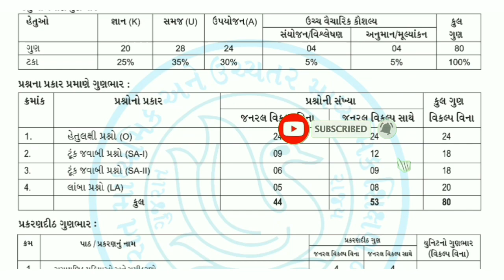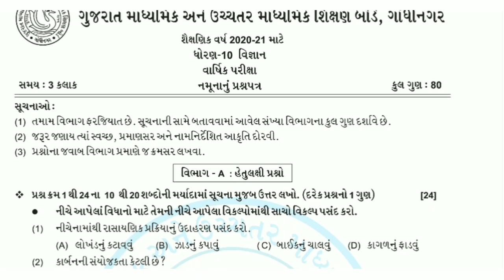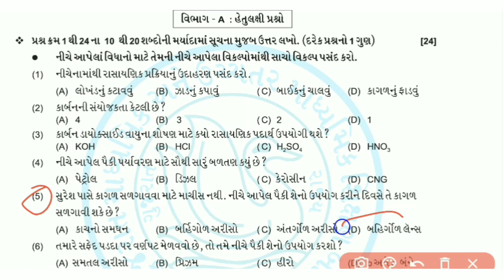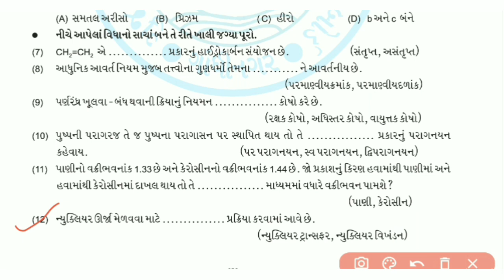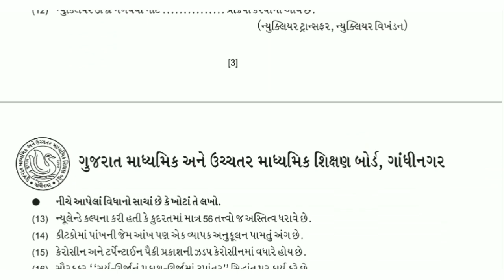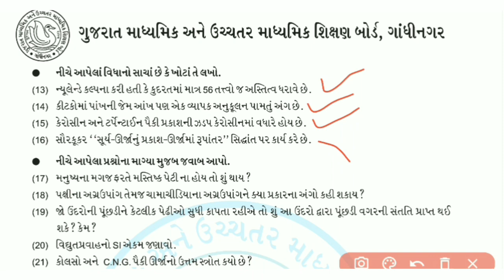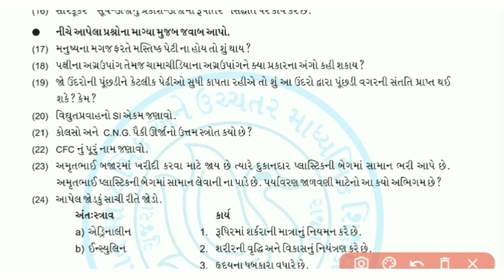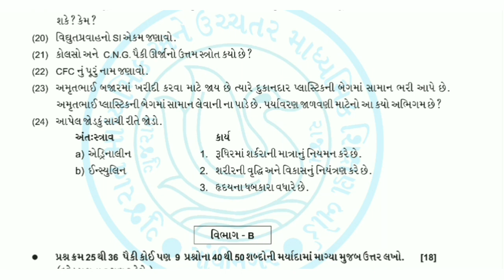STD 10 SCIENCE MODEL PAPER SOLUTION 2021 IN GUJARATI |Std 10 Science New Paper Style 2021